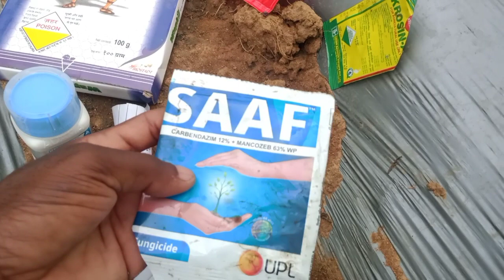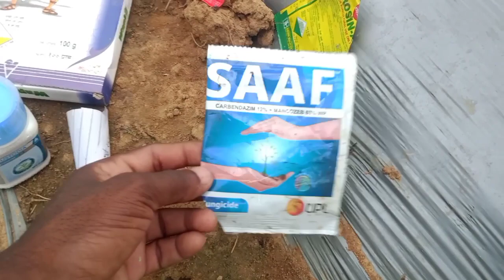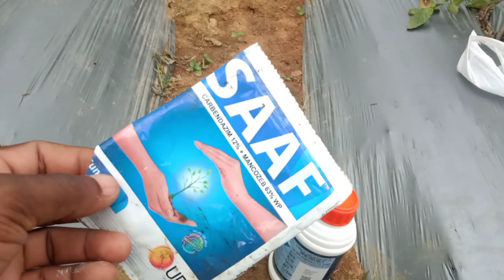58🍅 दिन की ग्राफ्टेड टमाटर // A to Z information // इस वीडियो में सभी चीजों को बताया गया है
यदि आप टमाटर की खेती करना चाहते हैं तो किसानों के
लिए लाभदायक जानकारी बताया गया है जो ग्राफ्टेड टमाटर या नॉर्मल हाइब्रिड टमाटर की खेती करना चाहते हैं दोनों के लिए स्पेशल infomaction हैं।
1) खेत की तैयारी कैसे करे ग्राफ्टेड टमाटर के लिए ।
2) रोपाई कैसे करें।
3) खाद क्या डाले? और कितने दिनों के अंतराल में दे।
4) ग्राफ्टेड टमाटर में क्या क्या बीमारी लगता है।
5) ग्राफ्टेड की जड़ में क्या दृंचिग करना चाहिए।
6) ग्राफ्टेड टमाटर की पत्तियों में को से fungiside का स्प्रे करना चाहिए।
7) ग्राफ्टेड टमाटर में झुलसा के लिए क्या दवाई डाले?
8) ग्राफ्टेड टमाटर में फल छेदक के लिए क्या दवाई डाले?
9) ग्राफ्टेड टमाटर में white fly ( सफ़ेद मक्खी) के लिए   क्या दवाई डाले?
10) टमाटर में फल छेदक के लिए क्या दवाई डाले?
11) पहली तोड़ा ई कितने दिनों बाद होता है।
12)टमाटर की खेती कब और कैसे करें इस खेती को करने से क्या फायदा होता है?
ग्राफ्टेड टमाटर में एक पौधा से कितना उत्पादन मिलता है
साहों टमाटर में ग्राफ्ट करने से क्या फायदा होता है।

अधिक जानकारी हेतु,
कैलाश राजवाड़े (you Tuber and farmer)
Mo.7772928403 (what's app करें)